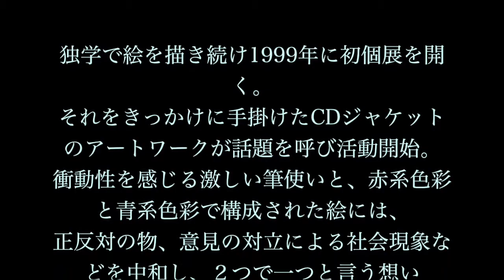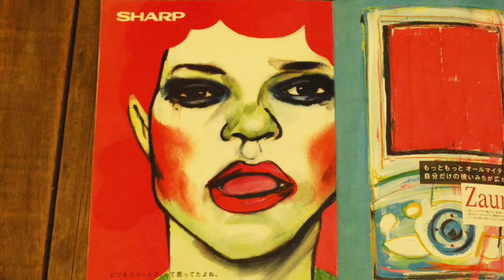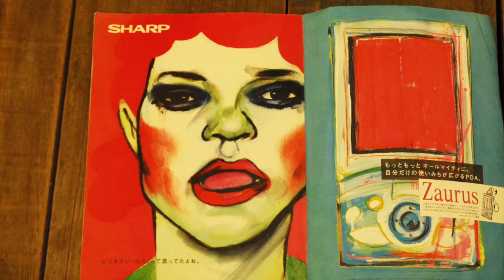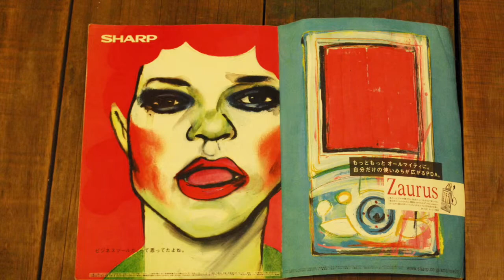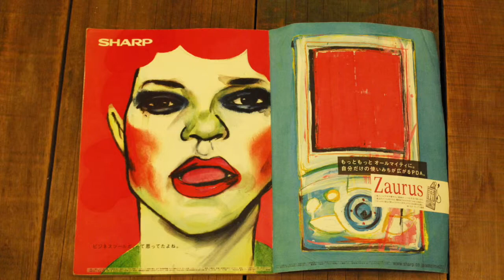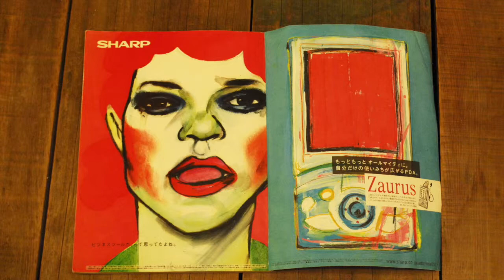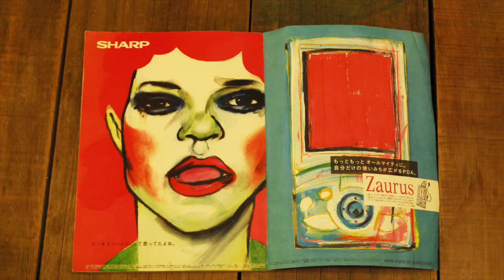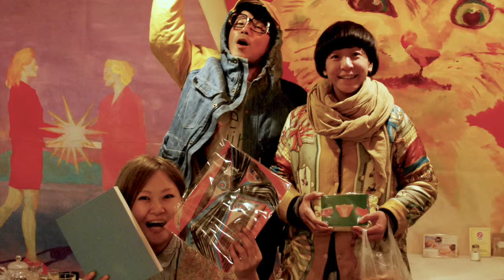YUMIMPO＊の 好きな人の好きな人 ゲスト 小澄源太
ゲスト　小澄源太（Kosumi Genta）　取材人　YUMIMPO＊（ゆみんぽ） supported by Liquitex

絵描きのYUMIMPO＊が　好きな人の　好きな人　や　もの　や　場所　などを聞く企画

小澄源太（Kosumi Genta）
1974年生まれ・大阪府出身
絵描き・写真家
独学で絵を描き続け1999年に初個展を開く。
それをきっかけに手掛けたCDジャケットのアートワークが話題を呼び活動開始。
衝動性を感じる激しい筆使いと、赤系色彩と青系色彩で構成された絵には、
正反対の物、意見の対立による社会現象などを中和し、２つで一つと言う想い
を寄せて描いている。精霊や、もののけの類をモチーフにして描く事が多い。
EGO-WRAPPIN、Dir en greyなどのＣＤジャケットアートや『yohji yamamoto』
台湾店ディスプレイアートワークや、『Y’s RED LABEL』とのコラボレーション、
また、即効性の強いライブペイントが話題になり小澄源太＋tatalaYAVZで2015年
関西テレビのCM出演に起用される。
受賞歴　canon写真新世紀2011　佳作受賞（蜷川実花氏選）個展　日本各地、
NY,スペイン（バルセロナ）
また、2013年よりアパレルブランド「yes!yes!非非」の監修も努める。
絵と同様に肯定と否定が仲良く手を繋ぐものを制作。新しい時代の転換期の
今、楽しく進む為のメッセージを込めて描き続ける。